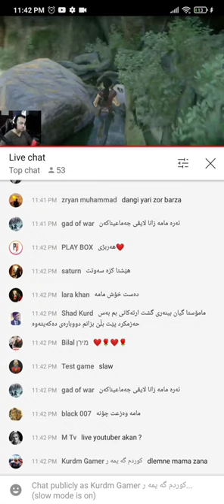کاک زانا سە لامی بۆ هە موتان نارد کە نالی ZeeZone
ZeeZone ZeeZone